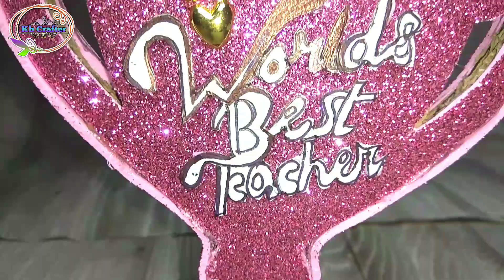Teachers day gift ideas /Teachers day craft idea /handmade gift ideas for teachers day /kb crafter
Teachers day gift ideas /Teachers day craft idea /handmade gift ideas for teachers day /best out of waste idea /easy gift idea/kb crafter

Teachers day is a special day for the appreciation of teacher and may include celebrations to honor them for their special contributions in a particular field area or the community in general.

Hope you love this craft and will try to make it.